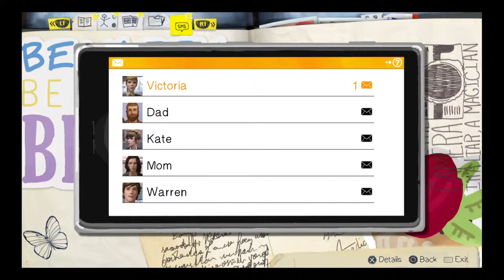Lets play Life is Strange Episode 1: Chrysails Part 4